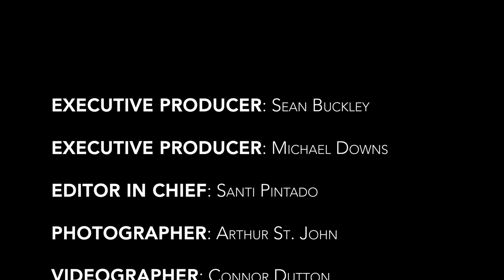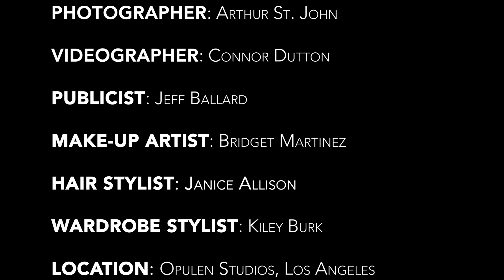Maxim Cover Photo Shoot with Charlie Sheen and Parnia Porsche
Behind the scenes on a photo shoot with Charlie Sheen and Parnia Porsche for the cover of Maxim Australia magazine. Follow on Instagram: @arthurstjohn

Photographer:
Arthur St. John

Model:
Parnia Porsche

Executive Producers:
Sean Buckley, Ultra Tune
Michael Downs

Editor in Chief:
Santi Pintado

Make-up Artist:
Bridget Martinez

Hair Stylist:
Janice Allison

Wardrobe Stylist:
Kiley Burk

Publicist:
Jeff Ballard

Videographer and Editor:
Connor Dutton

Location:
Opulen Studios